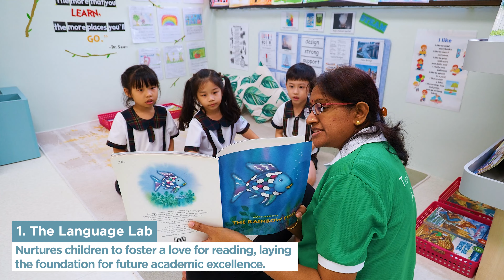Little Green House @ Serangoon Centre Tour / Walkthrough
Welcome to Little Green House @ Serangoon S553, where 4,000 square feet of space is dedicated to illuminating young minds.

Our acclaimed Literacy SMARTᵀᴹ  curriculum provides a well-structured learning program designed to develop basic, intermediate, and advanced literacy skills, laying a robust foundation in writing, reading, and speaking.

Within the classrooms of Serangoon S553, learning zones are equipped with state-of-the-art audio and visual stations, an extensive collection of age-appropriate readers, activity books and up-to-date current affairs materials spark the child's interest in academics and real-world events. Our committed teachers employ a variety of learning aids, incorporating fun activities, interactive role-playing, and brief quizzes to ignite curiosity and enthusiasm in each child.

Little Green House @ Serangoon 553 offers half-day & full-day programmes for children aged 18 months to 6 years, spanning pre-nursery, nursery & kindergarten levels.

Keen to know more about our school? We're a click, a phone call and an email away! drop us an enquiry and our friendly parent liaison team will be in touch with you shortly!